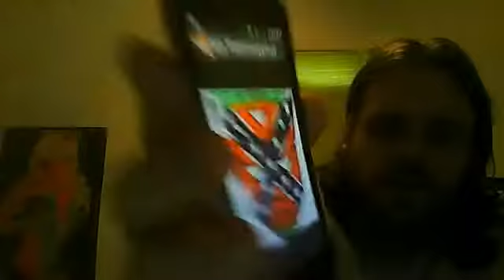Webcam video from May 1, 2014 7:01 PM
R3D message from the Founders and Family